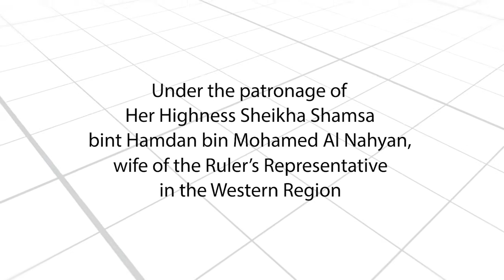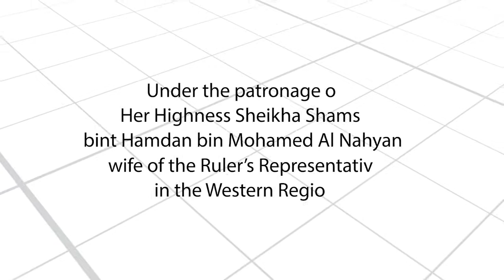Lema: Informal science program for schools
Mubadala and the Abu Dhabi Technology Development Committee (TDC) have partnered to launch “lema?”, an exciting new learning initiative.

The “lema?” schools program is an informal science education initiative that aims to raise awareness about scientific exploration through a series of engaging workshops, inspiring the youth (grades 3 – 7) in the fields of science and technology.